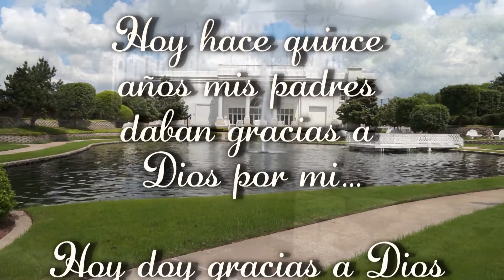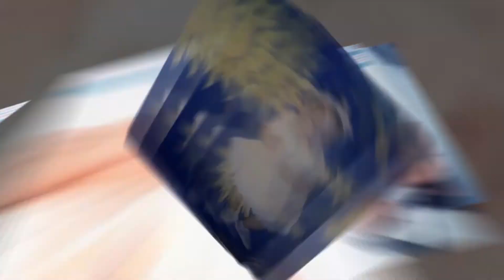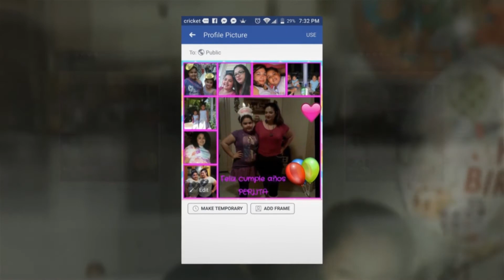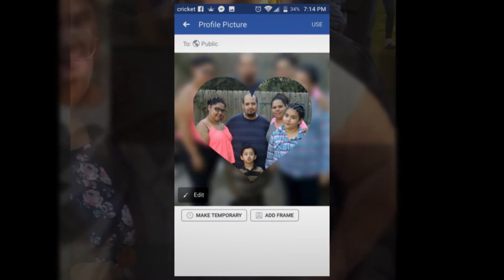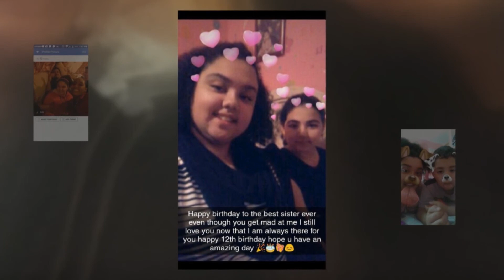Presentacion Perla Yesenia Lujano